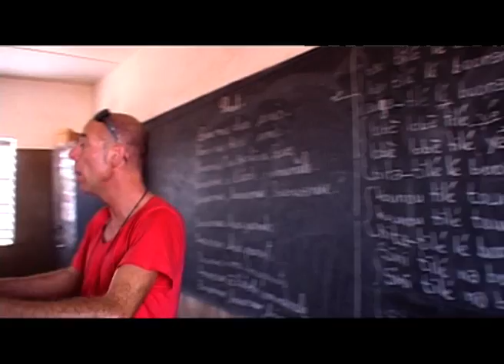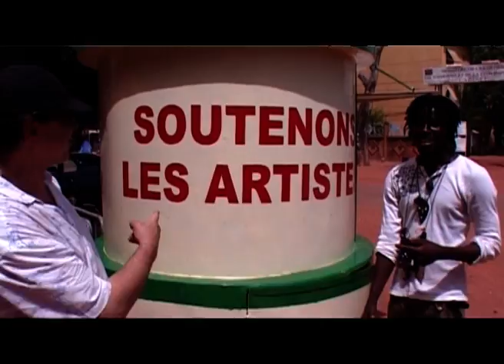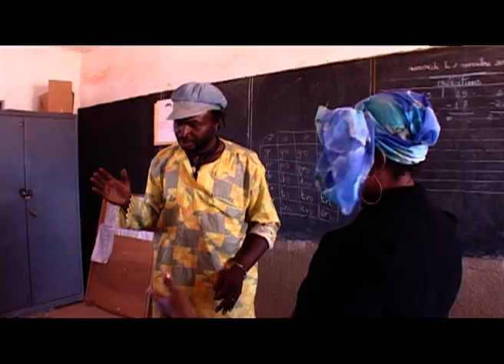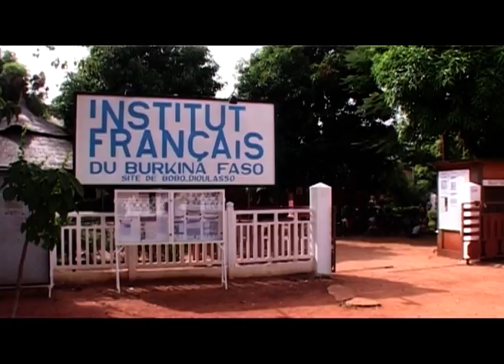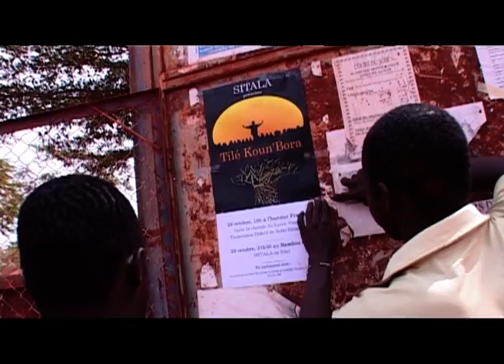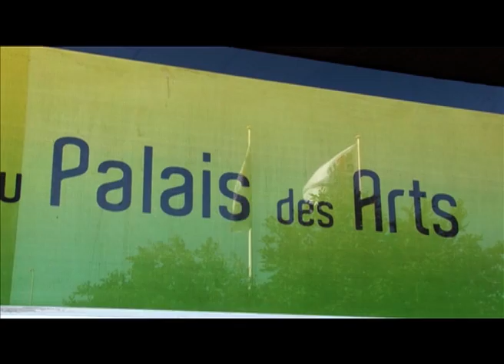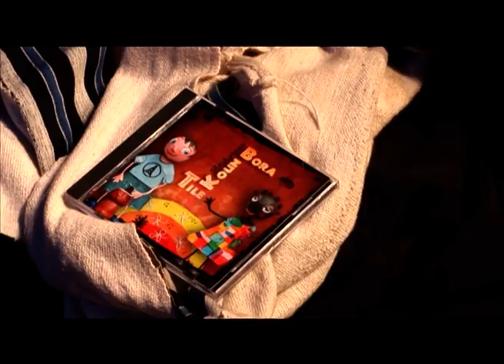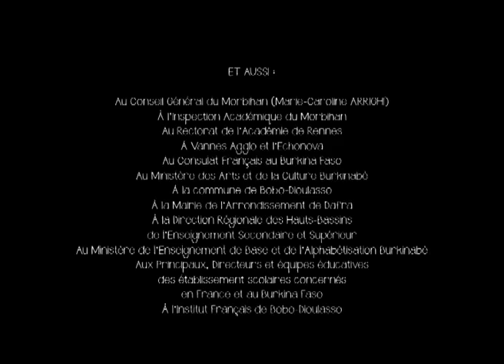TILÉ KOUN BORA - Documentaire sur un projet artistique entre la France et le Burkina-Faso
« Tilé Koun Bora » ou « l’apparition du soleil »

Le projet Tilé Koun Bora est un projet un peu "hors normes" mené en 2011 et 2012 entre le Burkina Faso et la France. Soutenu par le conseil départemental du Morbihan et le rectorat de Bretagne, il a permis la rencontre, la création de spectacles et l'enregistrement d'un album associant la troupe Sitala, Guillaume Saint James et Jérome Seguin, musiciens de Jazz et les enfants d'une école et 2 collèges français ainsi qu'une école et un collège burkinabè.

Grâce au travail acharné de Bruno et Philippe, enseignant d'éducation musicale, ce projet artistique navigue entre culture et éducation,  entre diversité et solidarité pour nous permettre d'accoster en toute simplicité sur les berges de la rencontre interculturelle.